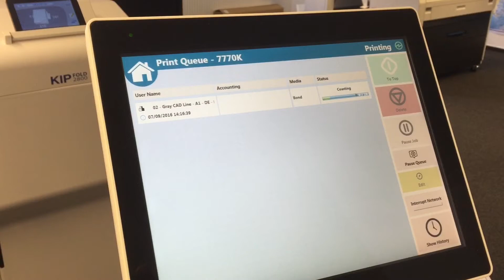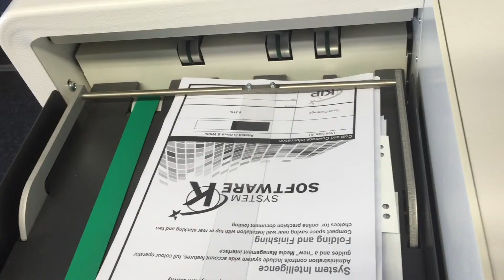FLEKSIBEL STORFORMAT-PRODUKTION med KIP FOLDESYSTEM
Storformatprint foldes og stakkes ved høj hastighed og giver mulighed for nem og hurtig distribution.

Brugere kan let vælge foldestil fra deres arbejdsstation før udskrivning.

Se denne video: "Sådan opretter du en e-mailadresse på din kopimaskine"